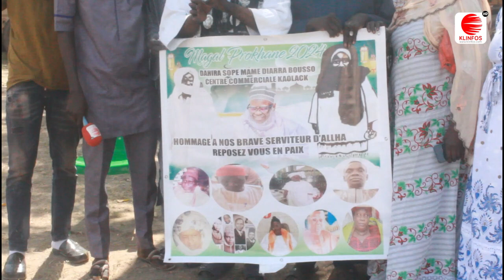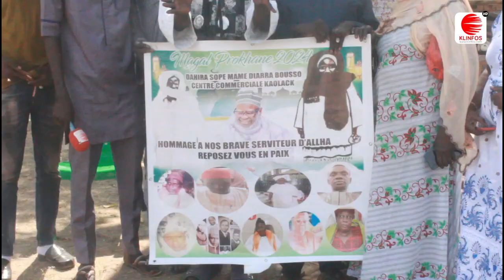Magal Prokhane 2024: Les Préparatifs vont bon train à Kaolack